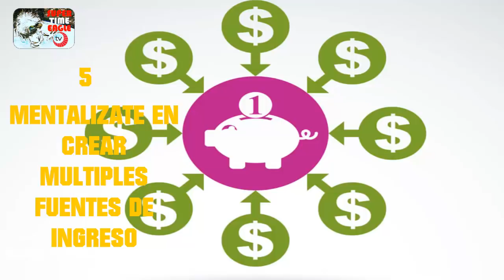El KARMA DE LA RIQUEZA!!! 5 LECCIONES